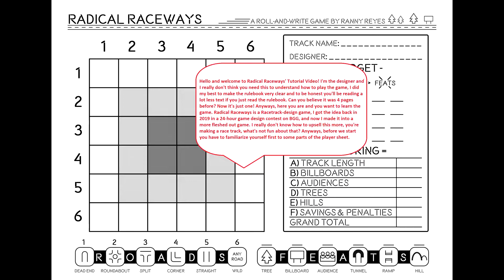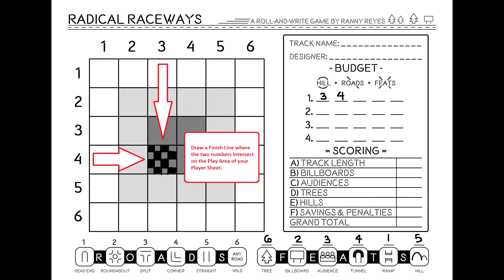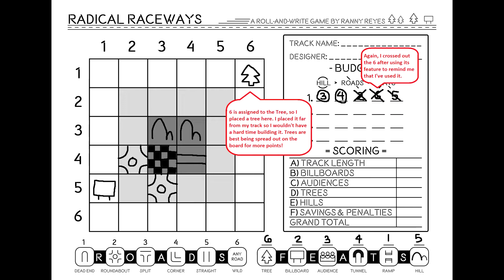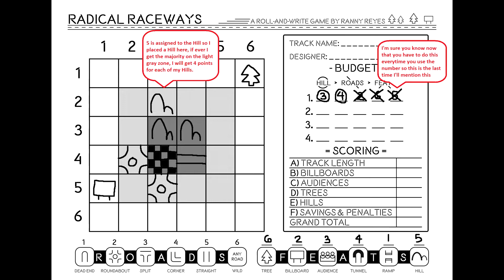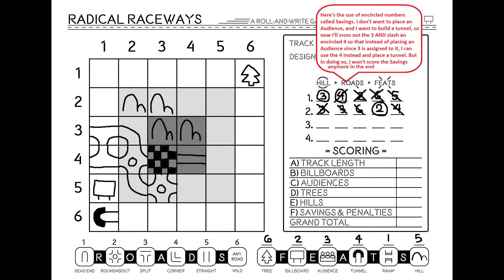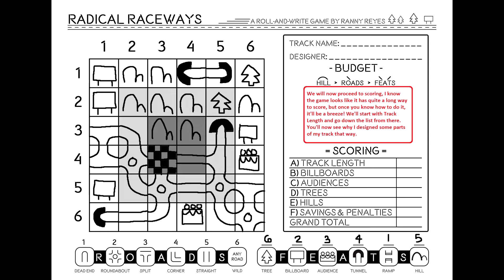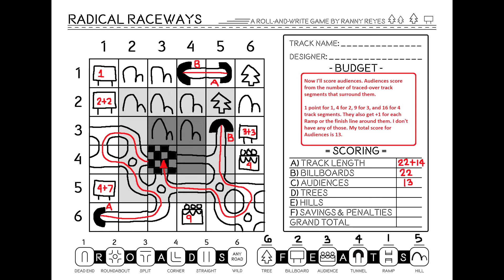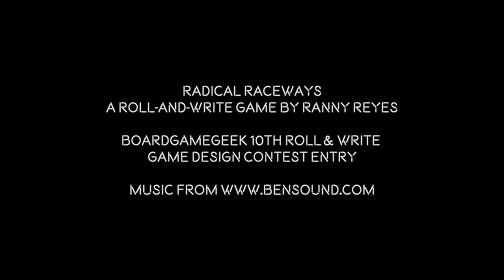Radical Raceways Tutorial Video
My entry for BoardGameGeek's 10th Roll & Write Game Design Contest

Radical Raceways is a Roll-and-Write game where you're building a race track!

"In Radical Raceways, you, or you and your friends, have started your race track engineering or architectural journey or whatever, the point is you’re making race tracks! Plan its twist and turns, its ups and downs, the landscape upon which it is built on, and see how good of a designer you are!"

Apologies for the very sloppy quality of the video, I literally have no sleep when I made this lol